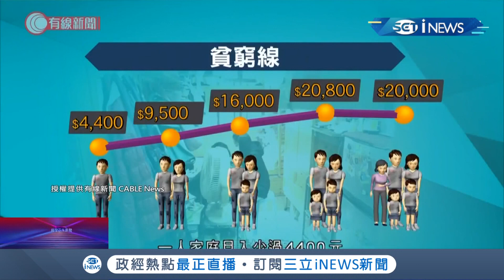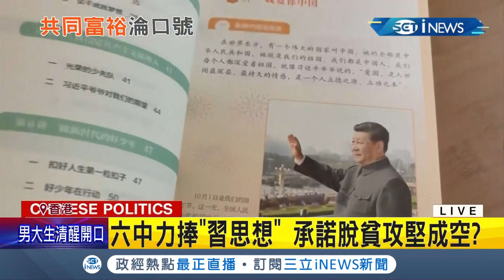說一套做一套? 習近平喊"全國富裕" 實際情況大相逕庭?! 香港窮困人口突破165萬 平均4人就有1窮人... │記者 黃瓊慧│【國際局勢】20211113│三立iNEWS